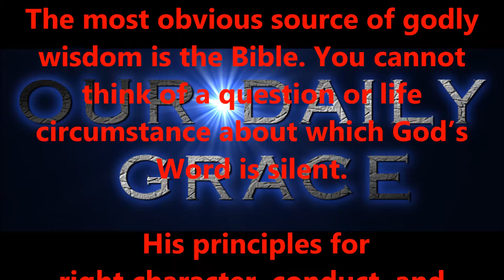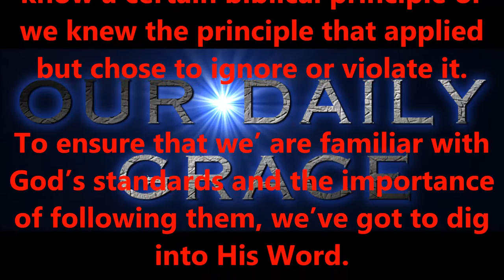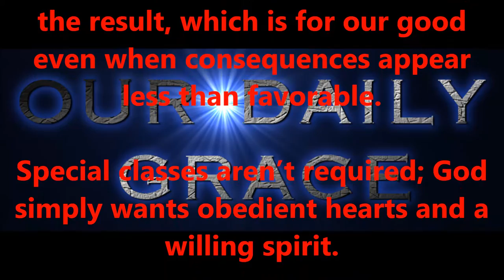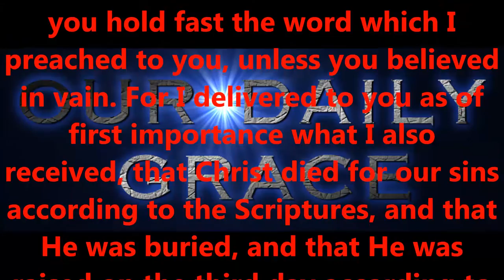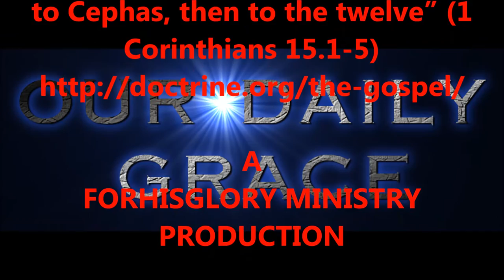AUG 22, 2016 OUR DAILY GRACE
A
FORHISGLORY MINISTRY
PRODUCTION

Produced by,
Lonnie Martin

Written by,
Shawn Brasseaux